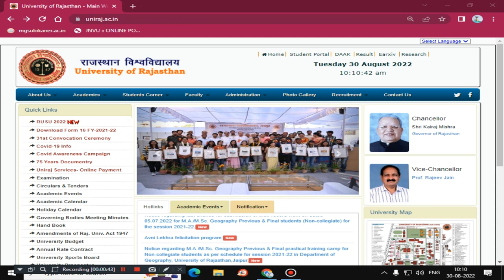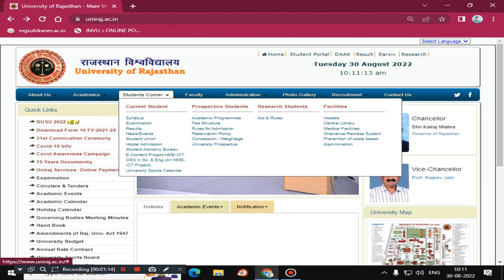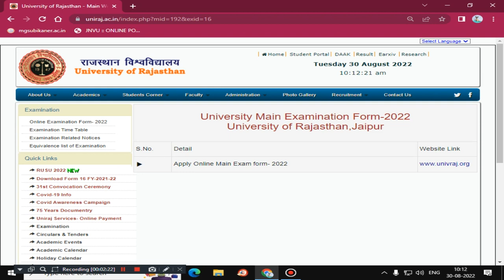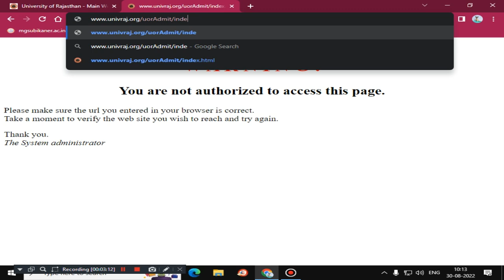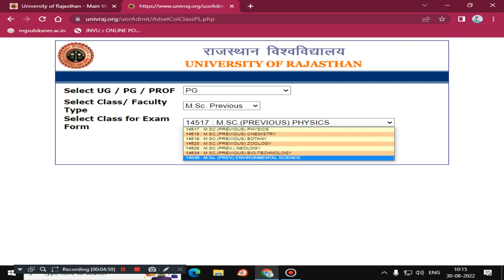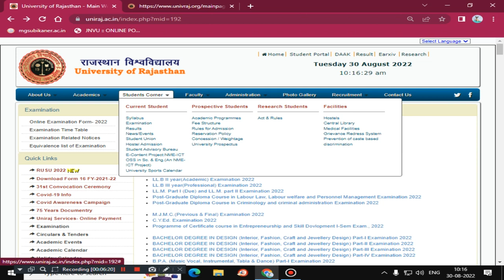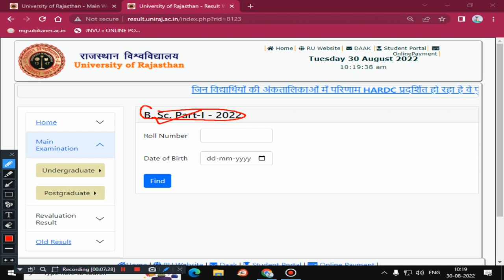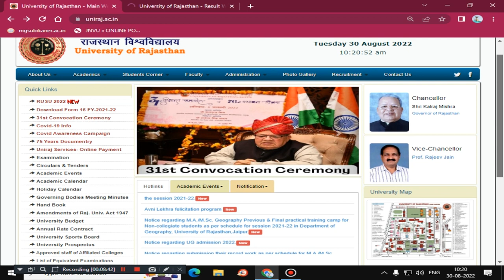How to download Rajasthan University Examination Admit Card, Time Table and Result ?